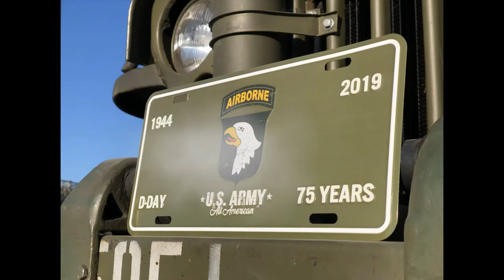Darkshop Fostex WWII series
FOSTEX WWII-SERIES
De Fostex WWII-series is een speciaal merklabel onder het Fostex Trademark. Met de WWII-series richt Fostex zich op de ontwikkeling van unieke producten die verband houden met belangrijke gebeurtenissen, beroemde divisies en kenmerkende voertuigen/vliegtuigen uit de Tweede Wereldoorlog. Denk hierbij aan de beroemde 101st en 82nd Airborne divisies, de Amerikaanse geallieerde ster die op alle voertuigen te vinden was, en belangrijke operaties zoals Overlord, Market Garden etc.

Onder de Fostex WWII-Series zijn diverse soorten producten te vinden. Baseball caps, T-shirts, rugzakken en een grote collectie sleutelhangers, stoffen emblemen en vlaggen. Diverse soorten 101st Airborne caps, emblemen van beroemde vliegtuigen zoals de B17 Flying Fortress, Spitfire en P-51 Mustang en een grote collectie militaire T-shirts.

Ook voor de doorslaggevende gebeurtenissen die tijdens de Tweede Wereldoorlog plaatsvonden, en welke ieder jaar herdacht worden, is er een speciaal assortiment ontwikkeld. Operaties als D-Day Normandië en Operatie Market Garden mogen nooit vergeten worden. Voor 75 jaar D-Day ontwikkelde Fostex WWII-series een bijzondere lijn merchandise.